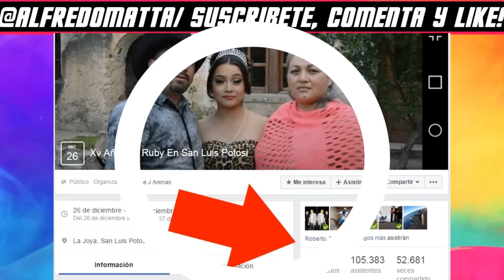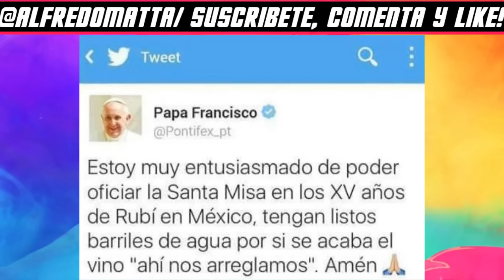XV de Rubí Va 1 Millon de Invitados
*MAS INFORMACION DE LOS XV DE RUBI*
Los padres de la señorita publicaron abiertamente en Facebook, la invitación para la fiesta de 15 años de su hija, sin embargo al ser publica la invitación ya se apunto casi 1 millón de personas, incluidas varias personalidades como Niurka o Gael Garcia. En el video grabado por la familia Ibarra García de la localidad de La Joya, el padre de Rubí señala que la fiesta será el próximo 26 de diciembre y que contará con la participación de varios artistas. Incluso destacó que habrá una chiva, que es básicamente una carrera de caballos, con un premio de 10.000 pesos (unos 480 dólares). "Quedan todos cordialmente invitados", señalo gustoso el padre. En Facebook, donde se publicó inicialmente la invitación el pasado 1 de diciembre, más de un millón de personas confirmaron que asistirían al evento. Al percatarse del error el padre angustiado eliminó el 'post' y señalo que el evento era solo para familiares, conocidos y pobladores de La Joya, donde viven 200 personas. Sin embargo la invitación se hizo viral en las redes sociales, donde incluso se ha convocado a una manifestación en la capital mexicana para exigir la intervención del presidente Peña ante esta 'descortesía' del padre de Rubí, mientras que algunas agencias de viajes 'ofrecen' paquetes turísticos a quienes deseen asistir a la fiesta.

~ Alfredomatta